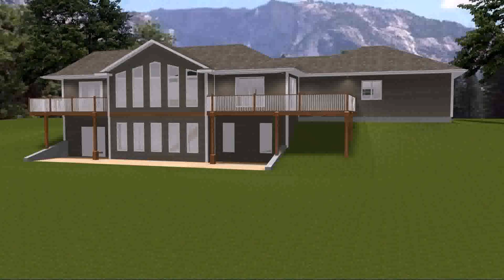Craftsman House Plans With Daylight Basements - Gif Maker DaddyGif.com (see description)